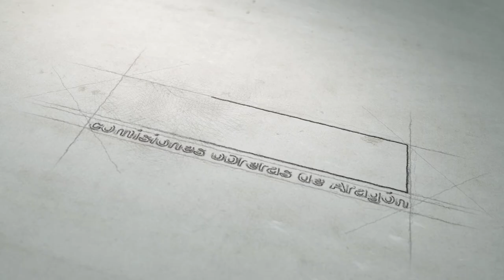Planes de Igualdad en las empresas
Planes de igualdad. ¿Qué son? ¿Para qué sirven? ¿Cómo se elaboran? Hablamos con Elena Pérez y Olga Zamora sobre los planes de igualdad en las empresas.